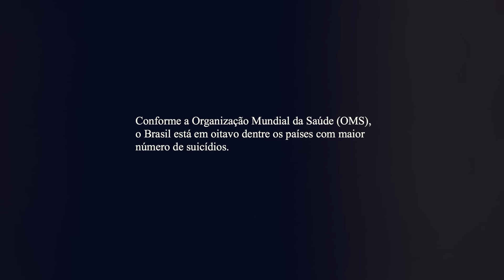Leandro Borges - PSIU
Psiu
(Autor: Leandro Borges)

Silêncio, eu sou teu Deus
E quem vai falar agora, sou eu
Não queira mais ser guiado por suas decisões
Sempre dá errado, quando você caminha por suas emoções.
Pare tudo e ouça a minha voz
Não se explique, Eu sei de tudo e estamos a sós
Que tal você se entregar inteiro para mim?
Deixar de uma vez por todas eu te conduzir
Do seu jeito já tentou e olha como está
Remando contra o vento, estagnado no mesmo lugar.
Se eu me preocupo em vestir os lírios do campo e as suas cores sou eu mesmo que escolhi
Eu sou o Deus que alimenta até os passarinhos
Filho, imagina o que não faria por ti?
(Psiu)

Tira a mão daí, deixa isso pra mim
Deixa que eu vou cuidar de tudo pra você
Fique em silêncio, agora eu vou falar
E os teus inimigos sou eu quem vou responder.
Descansa o teu coração, aqui nos braços do teu Deus
E só me adora porque da tua história quem cuida sou Eu.

Produção Geral: Leandro Borges
Arranjos: Rafael Andrade e Júnior Andrade
Direção de vídeo: Jeff Dutra
Roteiro: Vanilda Bordieri e Leandro Borges

PLATAFORMAS DIGITAIS

AGENDAS/CONTATOS:
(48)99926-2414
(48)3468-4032